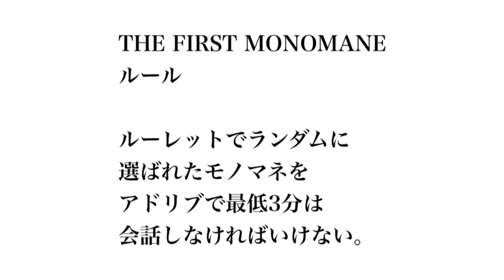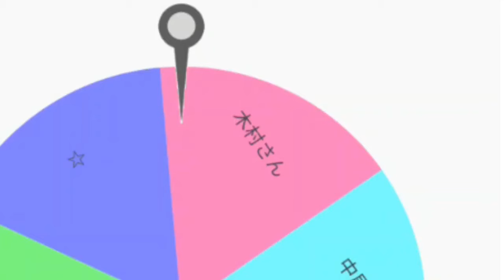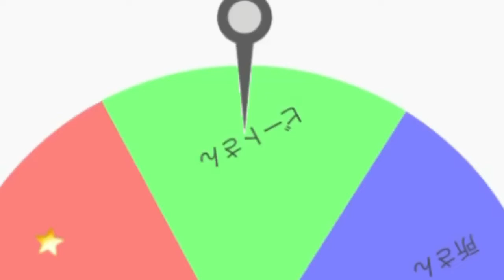THE FIRST MONOMANE シーズン2 #2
シーズン2開幕！
2回目もまさかの組み合わせ！

THE FIRST MONOMANEとは
ルーレットで決まったものまねを、
アドリブで最低3分は
会話しなければいけない。
全6回
リクエストもお待ちしてます
Twitterは　@bananamizu